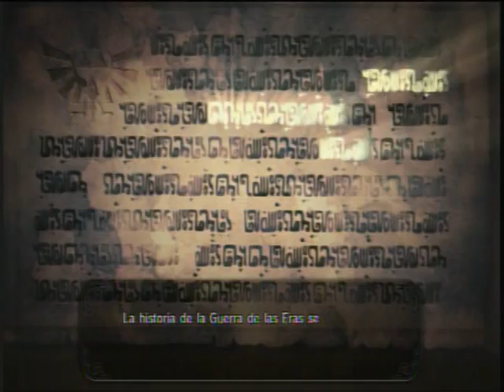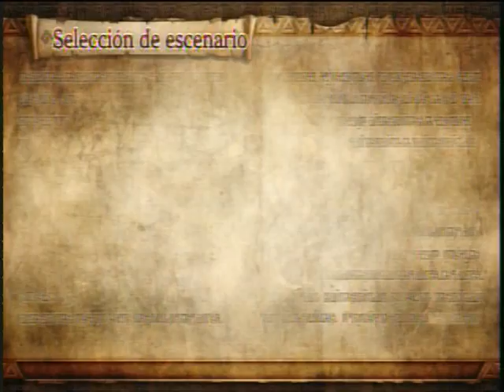Hyrule Warriors - Wiiu - Gameplay #10